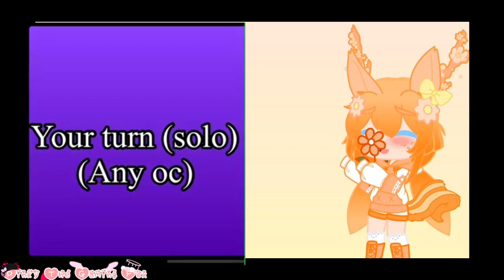FNF battle outfit // fake Collab // with Piper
another FnF outfit battle because why not :33 hope you like it piper